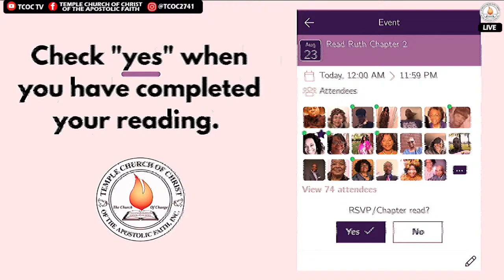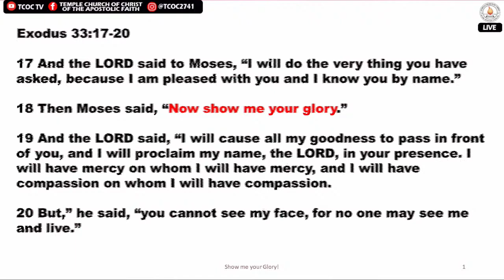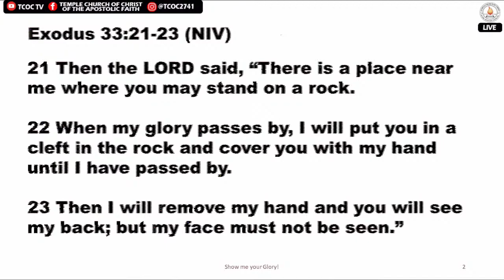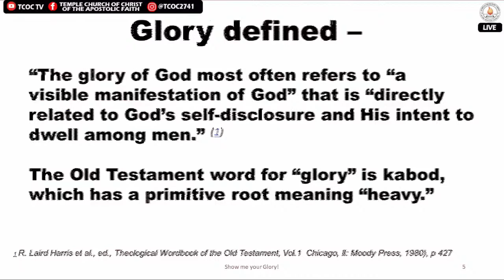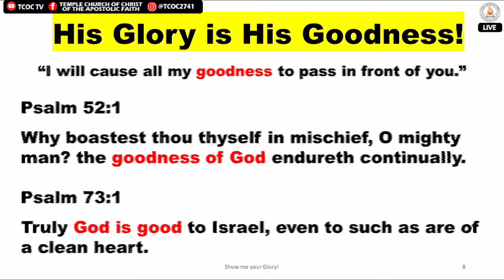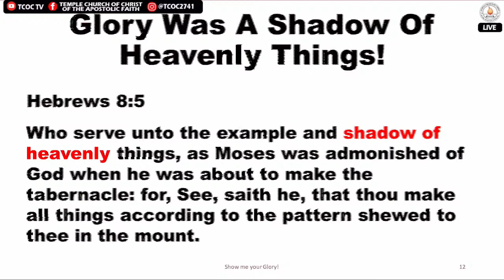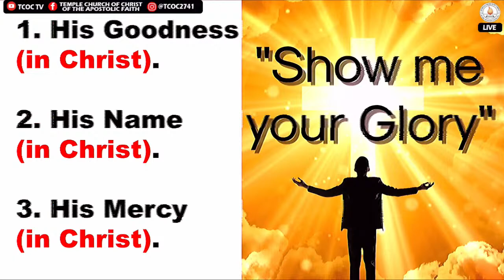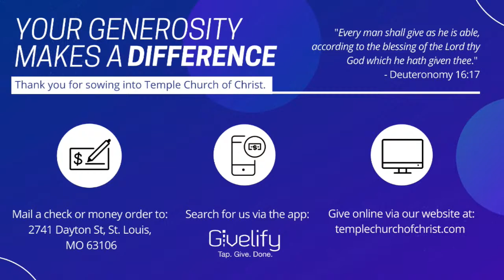"Show Me Your Glory" - Pastor Ron Stephens, Speaker - TCOC Sunday Worship Experience LIVE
Exodus 33:17-23
Suffragan Bishop Ron E. Stephens, Pastor & Speaker

Sermon Summary:
Suffragan Bishop Ron E. Stephens presents a life-changing message titled, “Show me your Glory.”
Based on Moses’ desperate cry to see God’s glory in Exodus 33 and 34, this message seeks to encourage people to seek God and not just religion and rules.
Moses asked God, “Show me your glory.”  This should be the cry of the church today, “Lord, show us your glory.”
It is time for the Church to arise in the midst of the dark world of sin, and shine for the glory of Christ!
Enjoy this life-changing message!

Witness the powerful change that God did for others and what He can do for you! Tune in to the life changing messages of Temple Church of the Apostolic Faith, Inc., led by Suffragan Bishop Ron E. Stephens, who is based in St. Louis, MO.

If you are disconnected from this stream, please visit our